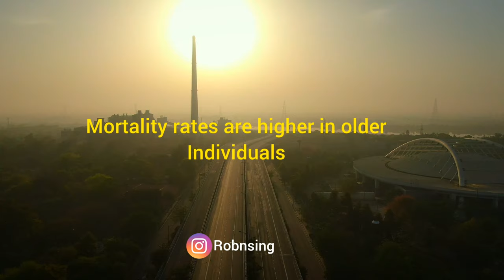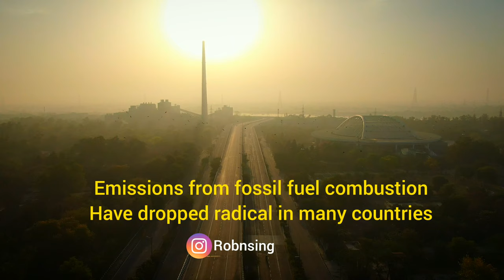SCENIC DRONE VIEW OF DELHI RED FORT , CP , RAJGHAT INDIA DURING COVID-19 LOCK DOWN 2020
shot on DJI Mavic 2 Zoom
Locations in the video
firoz shah kotla fort
Red Fort
Connaught Place
Statesman house Barakhamba road
life insurance corporation of india  cp
Rajghat
ITO
Indra Gandhi Statium
Jama Masjid
Pitampura
Signature bridge
Ashok vihar
Yamuna river